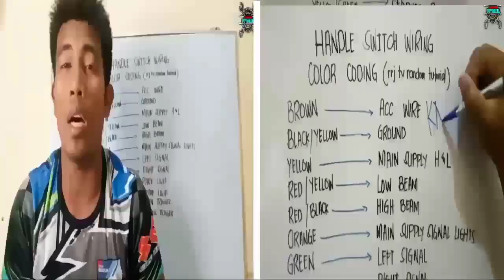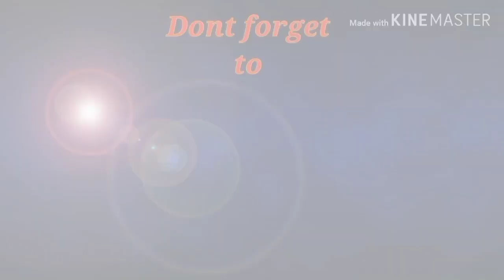Honda Xrm 110 Ayaw umandar / Baliko ang intake valve / Homeservice ,e rodriguez quezon city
Homeservice
E rodriguez quezon city

Honda xrm 110
Ayaw umandar dahil baliko ang intake valve.
Basic lang ito mga bro .